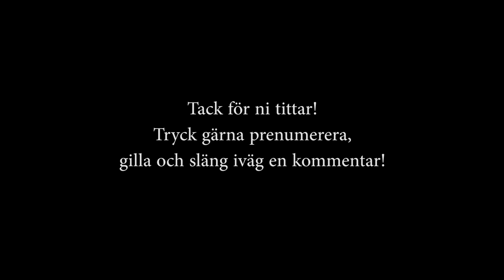Tåg på Örebro Central.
Tåg på Örebro Central. Tåg som bla dyker upp: X40, X55. Rc4, Rc6, Y31-b